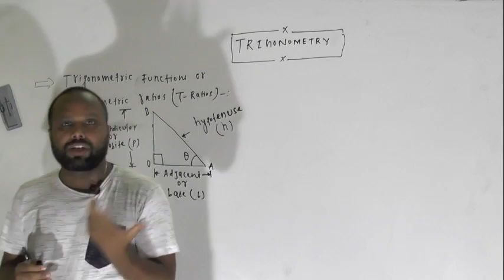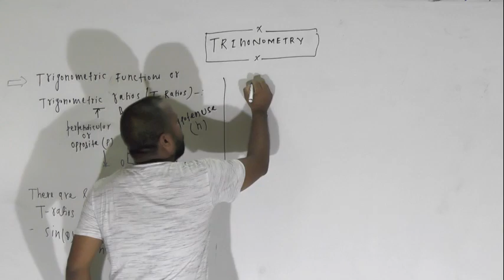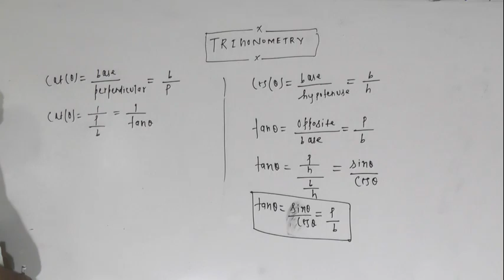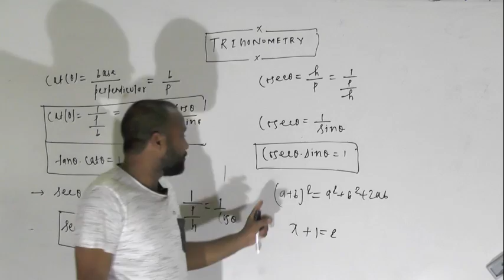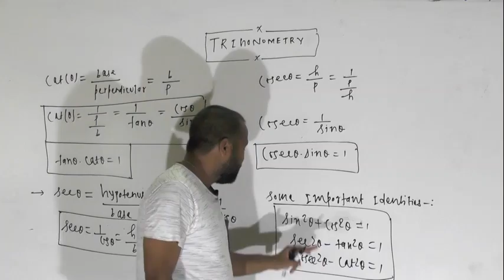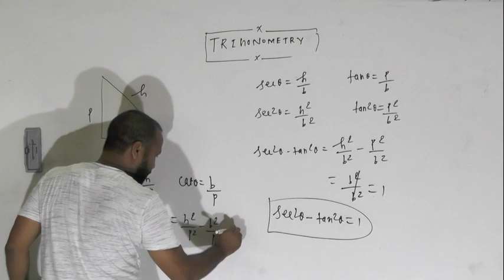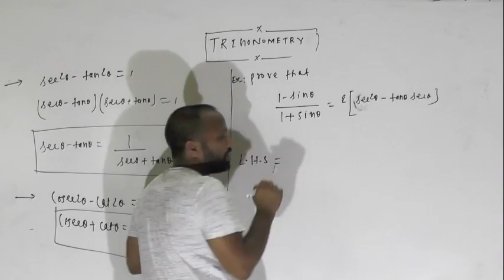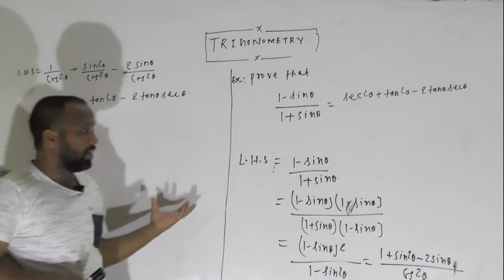XI JEE BASIC MATHS PHY LECT 2